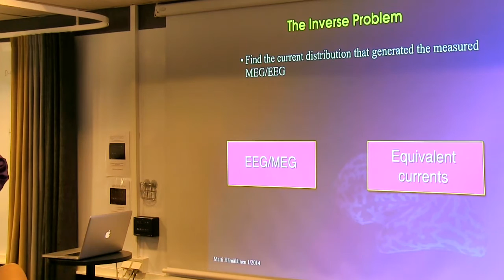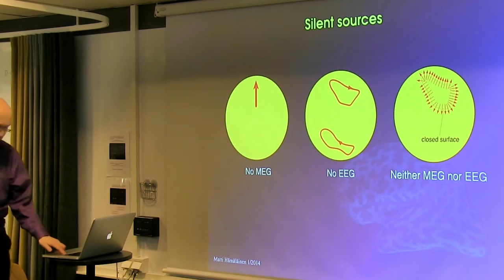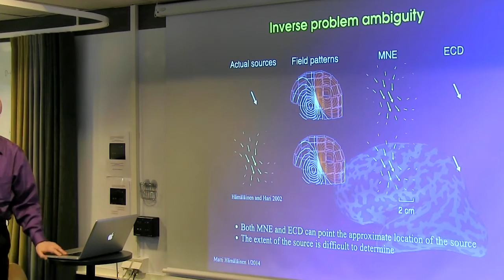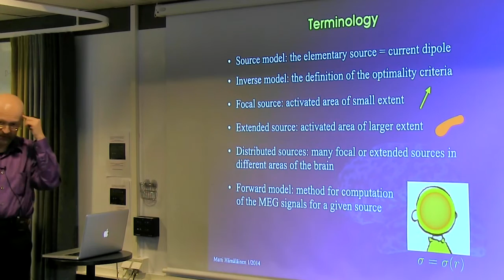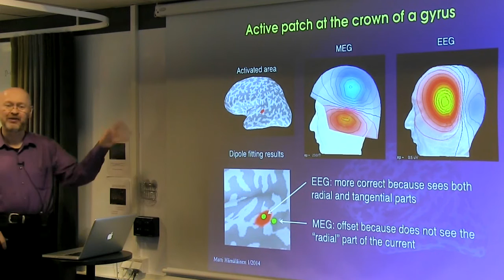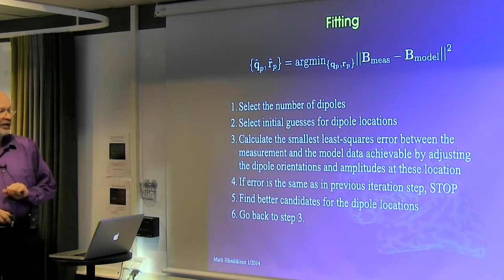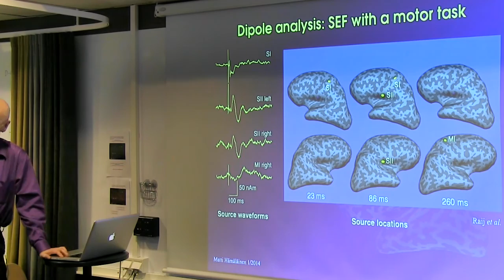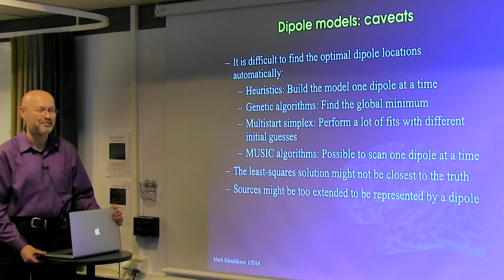NatMEG lecture: Current dipole models in MEG by Matti Hamalainen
This is a recording of a part of a MEG analysis workshop organized at NatMEG in December of 2013. In this talk, Prof. Matti Hamalainen introduces source estimation in MEG by explaining in detail the current dipole model. As he notes about the discussion "which solution is better than the other", "All solutions are best. It's just that all definitions of best are not equally good".